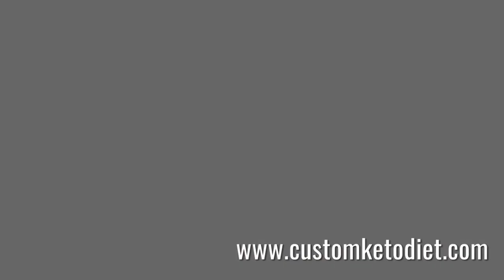Diet recipe 81: Honey Mustard Rotisserie Chicken Salad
Keto Honey-Mustard Rotisserie Chicken Salad
Preparation time: 5 minutes
🍽 Servings: 1

Ingredients:
Ingredients:
½ cup Diced Rotisserie Chicken
1 cup Shredded Romaine
1/4 Cherry Tomatoes, halved

2 tsp Dijon Mustard
1 tsp Sugar-Free Honey
1 tsp Cider Vinegar
1 tbsp Olive Oil
pinch of Black Pepper
pinch Salt

Procedure:
1. Whisk together all ingredients for the dressing in a bowl.
2. Toss in all remaining ingredients.

➡️ Nutritional Information:
Fiber - 2g
ketosis
dieta keto
keto meals
keto plus
keto foods
keto diet explained
keto cookies
carb manager
keto weight loss
slimfast keto
keto boost
regime keto
vegan keto
keto chocolate
keto cereal
keto fruit
keto tone
keto tablets
low carb cereal
keto bhb
shark tank weight loss
keto slim
easy keto meals
keto ultra
lazy keto
reddit keto
ketogenic accelerator
keto yogurt
keto lean
keto fast
keto advanced
keto slim rx
keto menu
keto shark tank
keto os
low carb yogurt
keto vegetarian
diet doctor keto
vital keto
keto egg fast
pure keto
dr berg keto
keto ignite
keto liquid
keto fuel
keto cheese
chick fil a keto
keto oatmeal
keto friendly
keto max
keto sugar
keto meals delivered
keto plan
keto rice
easy keto
keto trim
alka tone keto
keto power
maxwell keto
keto milk
low carb drinks
keto top
low carb chocolate
pan keto
7 keto
keto cycle
ketotarian
keto 6
keto fats
net carbs keto
keto milkshake
keto life
keto mayo
keto bar
keto cleanse
keto protein
keto daily
keto fire
kfc keto
keto rapid max
gnc keto
perfect keto bars
chipotle whole30
keto 101
keto 6x
keto shred
subway keto
psyllium husk keto
ketoflex
1200 calorie keto meal plan
ketolean
keto karma
diete keto
costco keto
keto lifestyle
keto factor
keto flex
keto taco
truvia keto
lazy keto diet
keto carbs
healthy fats for keto
keto energy
keto costco
regal keto
keto salts
keto diet shark tank
keto clarity
power keto
strong keto bhb
keto go
super keto
trader joe's keto
keto bodybuilding
keto doctor
pure plus keto
keto formula
keto list
dr oz keto diet
keto 30
keto diet fruit
healthy keto
keto max 800
just keto
fantastic keto
essential keto
liquid keto
dr berg keto diet
biofluxe keto
keto nutrition
keto frosty
keto original
keto up
wingstop keto
rapid keto